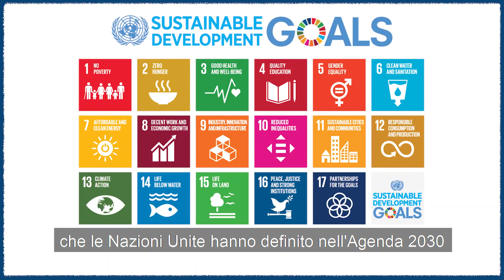5° Sciopero mondiale per il cambiamento climatico interamente digitale -Prof.ssa Stefania Romenti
Il 24 aprile 2020 è stato proclamato il 5° sciopero mondiale per il cambiamento climatico, interamente digitale.
L’emergenza sanitaria che stiamo vivendo ha reso ancora più urgente e stringente questo tema: Stefania Romenti, Professoressa IULM e delegata alla Sostenibilità e alla Social Responsibility, ci parla di come una comunicazione efficace possa contribuire alla diffusione di una cultura dello sviluppo sostenibile.